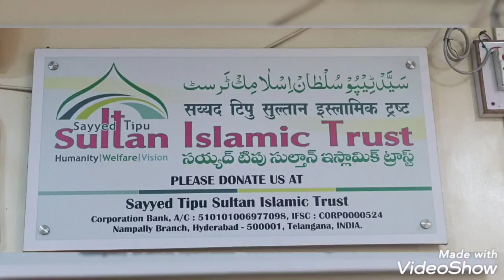JIN ... sab ku marny wala ...suno